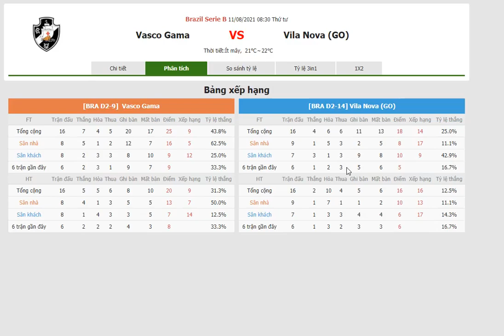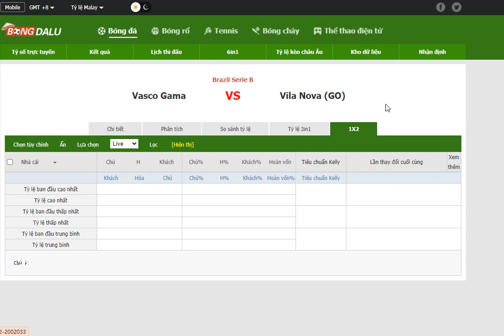Vasco Gama VS Vila Nova (GO)- Bongdalu.com- bóng đá Brazil